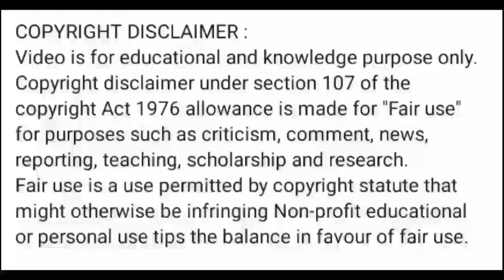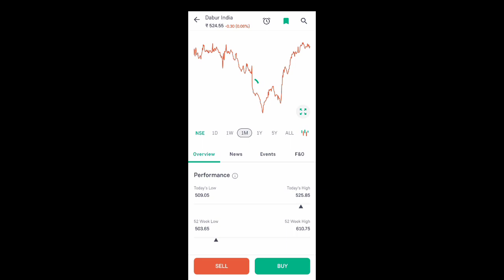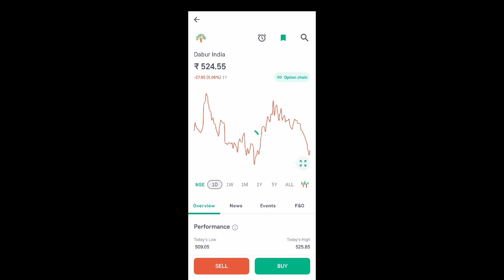dabur india share news today l dabur india share price today l dabur india share latest news today